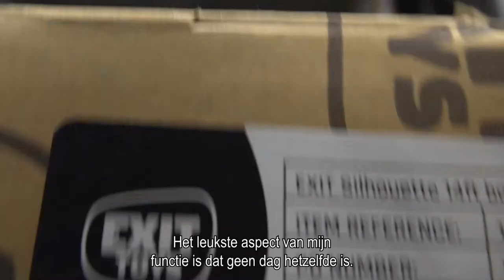Werken bij Rabelink via Randstad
Hoe is het om te werken bij Rabelink in de logistiek of de productie? Johannes en Radoslaw vertellen je er alles over!

0:16 de werksfeer
0:38 doorgroeien en kansen op een vast contract
0:52 dagelijkste taken als logistiek medewerker
1:08 de leuke aspecten van een baan als logistiek medewerker
1:18 het team en de collega's bij Rabelink
1:25 werken via Randstad: jezelf ontwikkelen en groeien